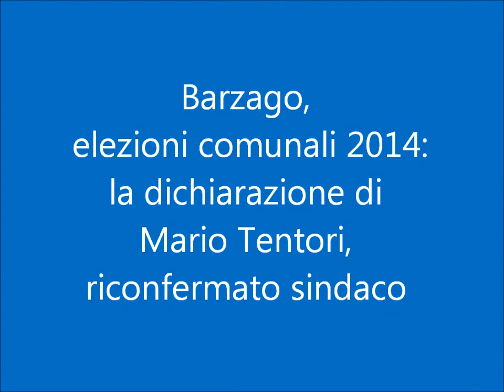Barzago: il commento di Mario Tentori dopo la "vittoria"